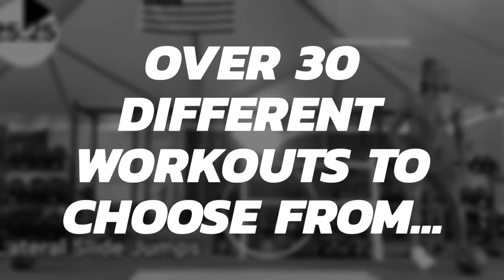30min Home Workout No Equipment (Trailer)